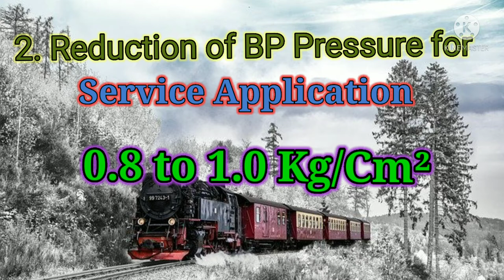Types of brake application